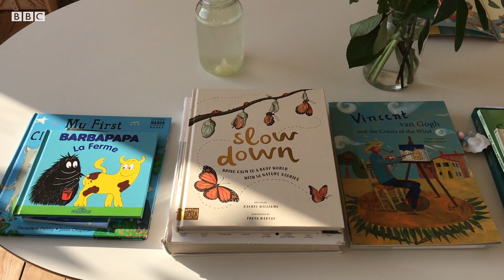Coronavirus: Homeschooling diary - BBC London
Eloise Rickman from Croydon has homeschooled her daughter Frida for the last few years but she also advises parents across the world on home education.

She wants to help parents who may feel daunted through the coronavirus outbreak and says: 'Please don’t feel you have to recreate school at home, you really don’t, you are enough for your children.'

Video by Gem O'Reilly